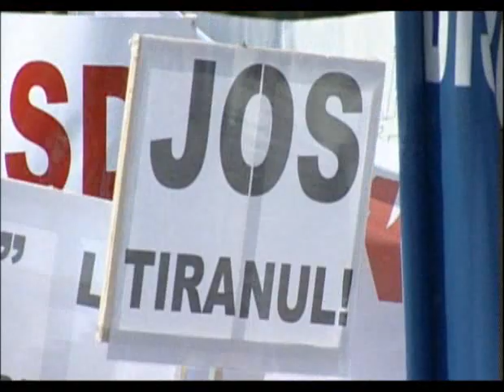MITING USL IAȘI - 22 iulie 2012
22 iulie 2012, Municipiul IAȘI